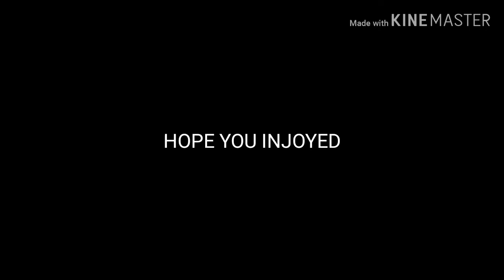DANNY PHANTOM GHOST PORTAL SEE THE DIFFERENCES